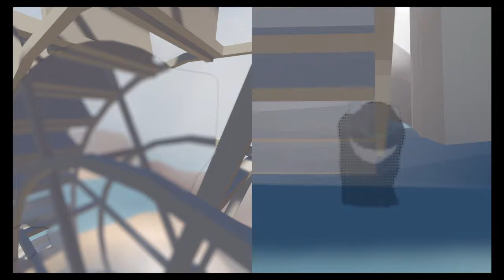Human Fall Flat boat